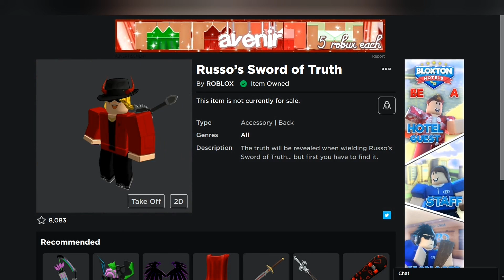[EVENT] Cara Mendapatkan RUSSO'S SWORD OF THE TRUTH Di - BUILD A BOAT FOR TREASURE! - Roblox